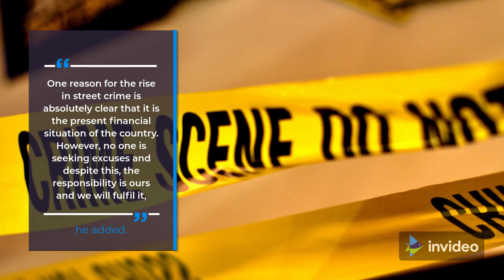Street crimes in Karachi rising due to country’s ‘financial situation’: CM Murad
KARACHI: Sindh Chief Minister Syed Murad Ali Shah on Saturday attributed the rise in street crimes in Karachi to the current financial situation of the country, and termed the situation ‘concerning’.